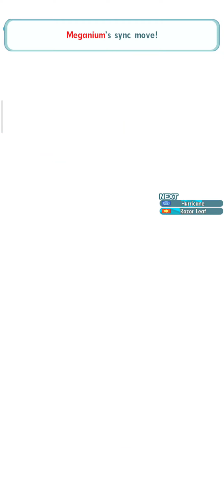Trio of Justice - VS Lyra (Extreme Battle)| Pokemon Masters EX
Kanto and Johto buffed.

Lyra gets immunity to status after she sync moves.
The sides also hits hard.

Team build at the end of the video